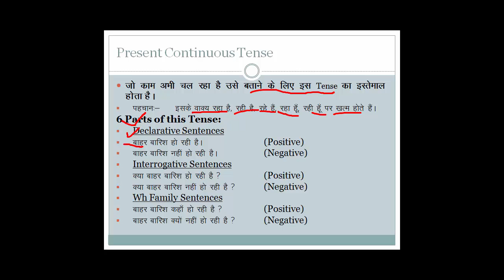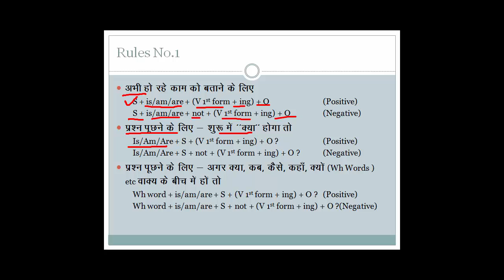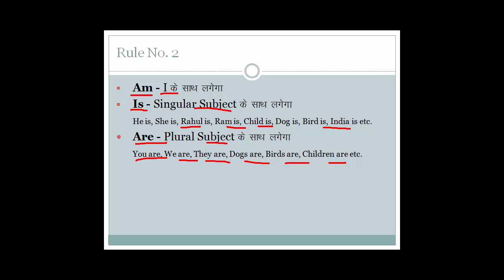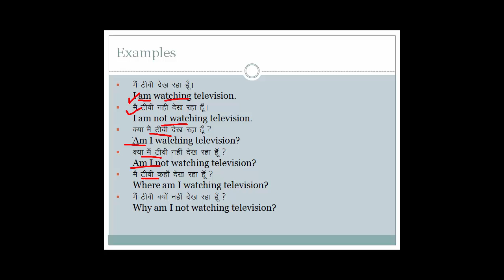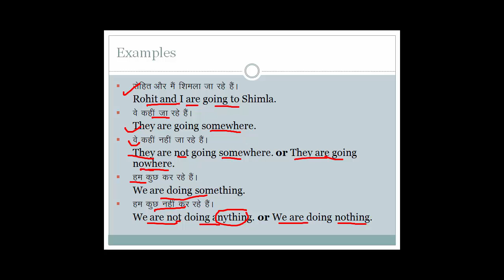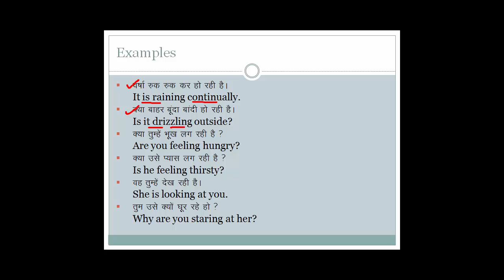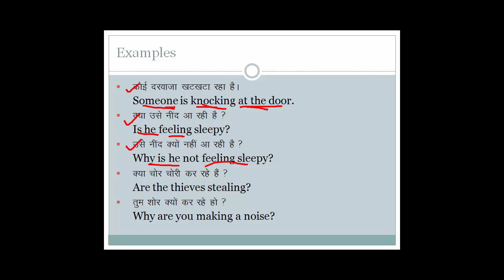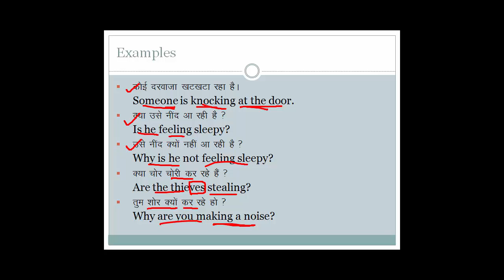Video#10 Present Continuous Tense in English | English Speaking Course (in hindi)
This is Present Continuous Tense video in English Speaking Course series. In
this video, we will learn how to use Present Continuous Tense in English through Hindi.

published and the damages suffered due to the use of this information.